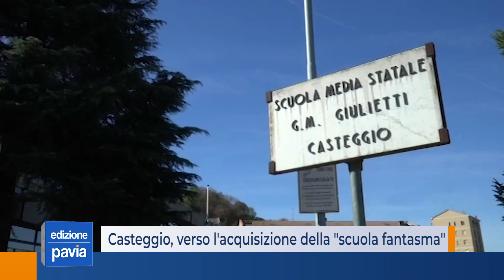Casteggio, il Comune verso l'acquisizione delle "scuole fantasma"